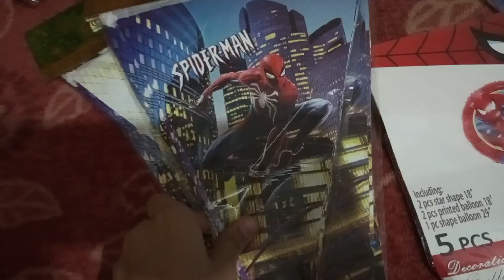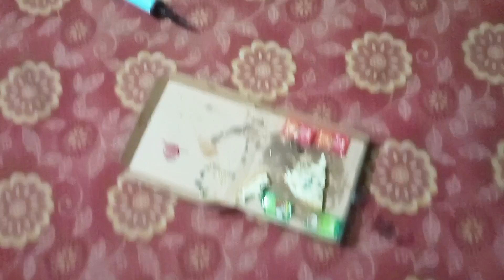CHAND GRAHAN 🌑🌕 AND ARMAN KHAN'S BIRTHDAY PARTY 🥳🥳🥳🎉🎉🎉